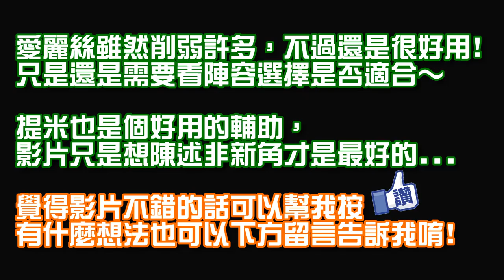傳說對決 愛麗絲VS提米 誰是最強輔助? 逆風如何逆轉? Alice support 《妮妮Nino單排實況精華》 Arena Of Valor (Strike of Kings)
愛麗絲是我第二隻專精的腳色~
我覺得好上手也是很好用的輔助!!
雖然還不是很厲害，不過大致上有把愛麗絲的特色都秀了XDD
影片裡面的碎念請多包涵.
有甚麼問題可以底下留言給我唷~~

抖內100元以上送妮妮Nino限量手機立架~送完為止~
請私訊粉絲團給我寄件資料親自寄給你~
有開放寄禮物跟情書給我啦~請私訊我❤❤

贊助是很實際的鼓勵妮妮~贊助我會有更大的動力開台唷^^
懶得註冊歐付寶/綠界帳戶，可粉絲團私訊我拿超商付款的代碼喔^^
未滿18歲勿抖內~請衡量自身經濟再做贊助唷!!謝謝❤❤

目前還暫時不開放line(群)，
但有想說的話可以私訊粉絲團給我喔~有空都會回的❤❤

好友門檻：
私訊粉絲團給妮妮(粉絲團 )，好友也請自加，
妮妮本帳ID：Nino175(大寫N)~目前好友滿要排隊喔~
大家要有耐心唷~謝謝大家^^~
如久未上線或少組隊會先刪除給其他新觀眾~
有再玩的話可以再私訊妮妮加回，希望可以體諒❤